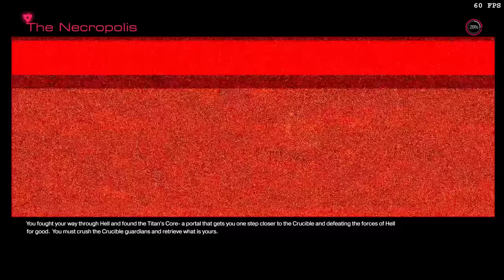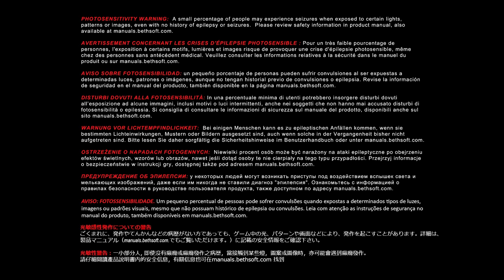(LIVE) Doom 2016 Ultra-Nightmare #3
[No Commentary]
** Start at level 9 (Lazarus Labs) **